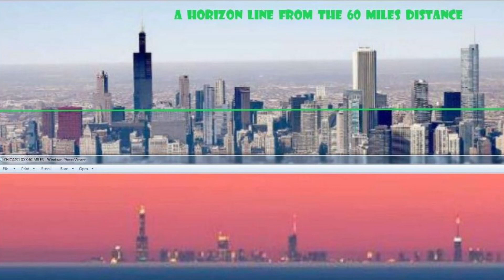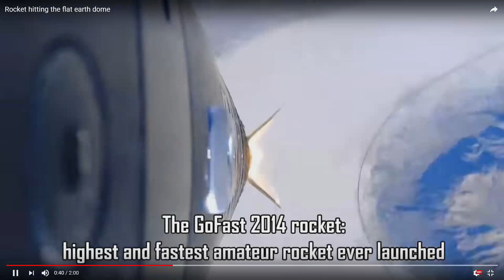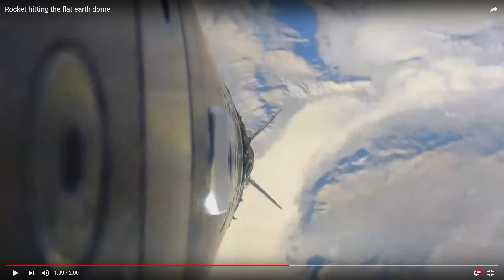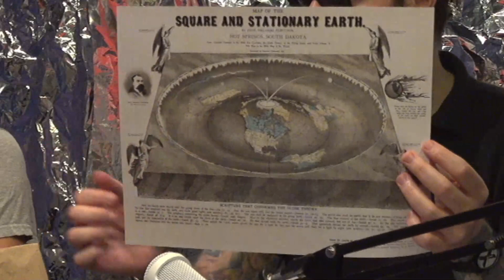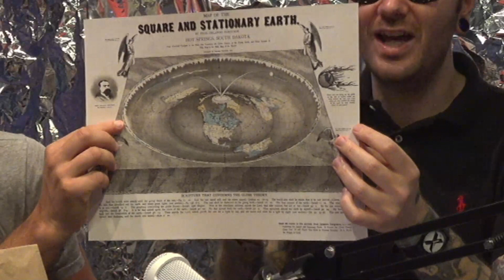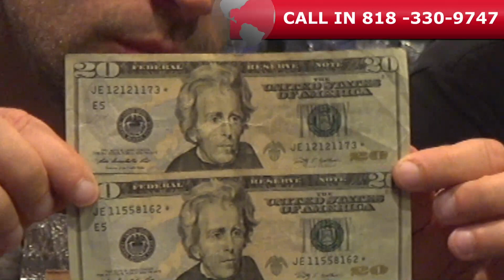Flat Earth Theory EXPOSED! - Who Knows? The Conspiracy Show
Tomb, Seth, and Nathan Barnatt get to the bottom of Flat Earth Theory on today's episode!